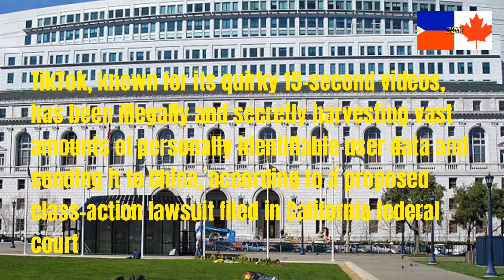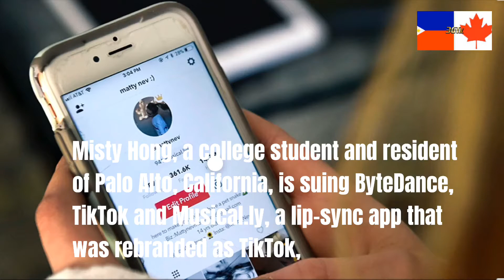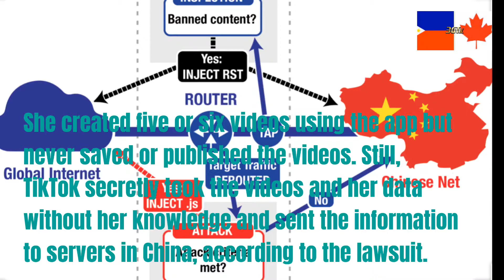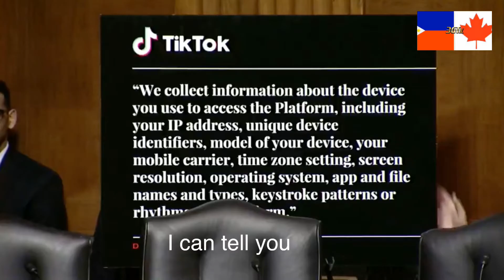TikTok Is Illegal Application?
TikTok accused of secretly gathering user data and sending it to China!